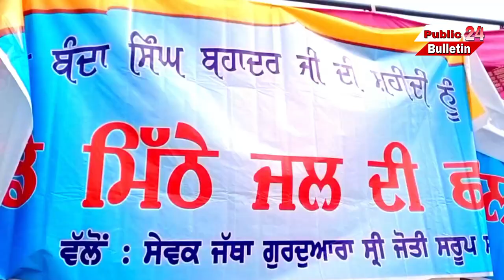ਸਿੱਖ ਰਾਜ ਦੇ ਸੰਸਥਾਪਕ ਬਾਬਾ ਬੰਦਾ ਸਿੰਘ ਬਹਾਦੁਰ ਦਾ ਸ਼ਹੀਦੀ ਦਿਹਾੜਾ ਮਨਾ ਲਗਾਇਆ ਲੰਗਰ ਕੀਤੀ ਅਪੀਲ।